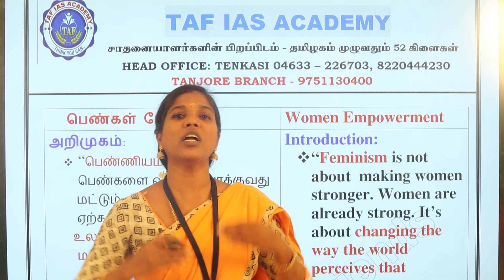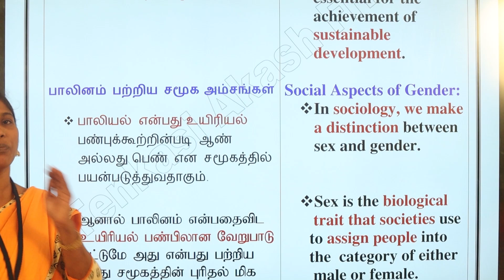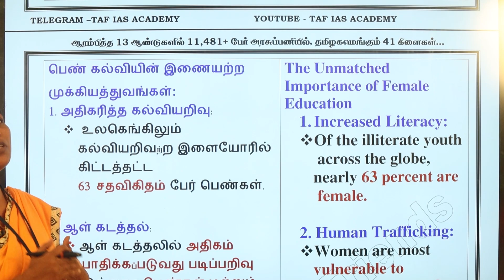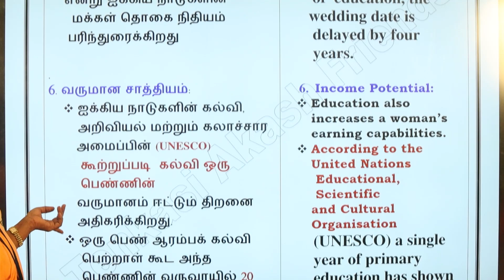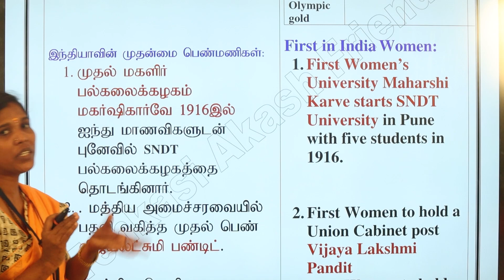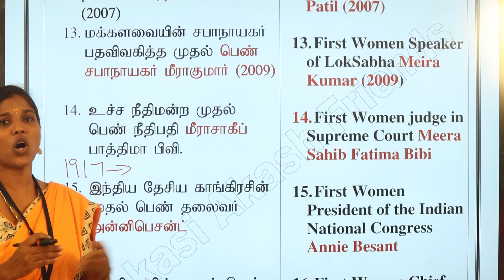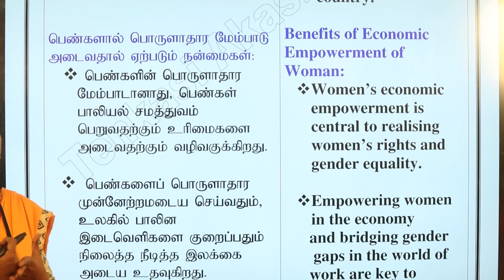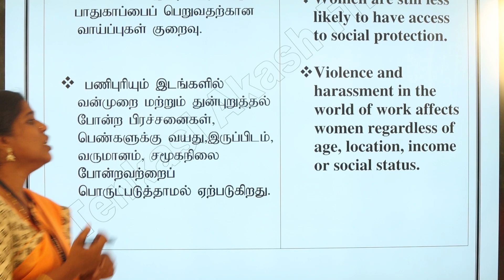பெண்கள் மேம்பாடு | women empowerment | 7th book polity | TNPSC - TET - TRB - POLICE | TAF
பெண்கள் மேம்பாடு,
women empowerment ,
 7th book polity,